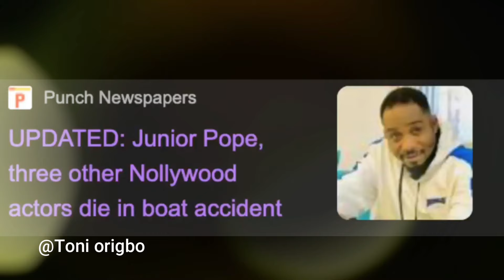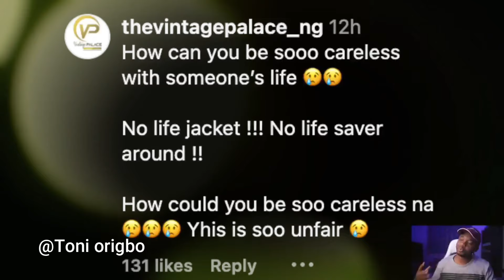Jr Pope death/Was A Nollywood donation/